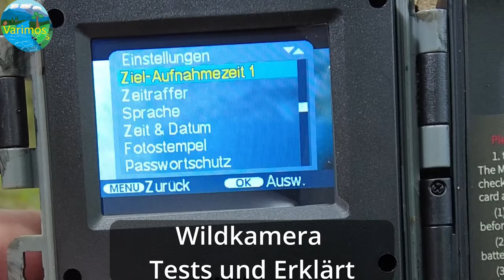Kanalupdate. Varimos Survival wird gelöscht.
Wir müssen reden. Haha